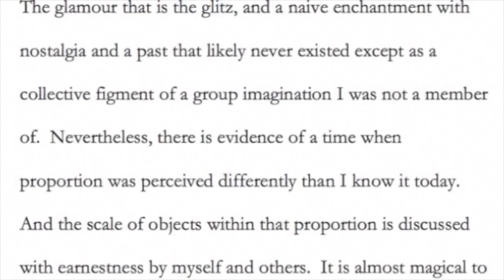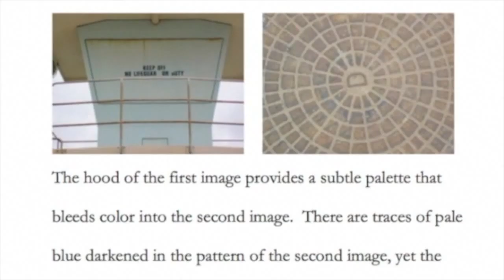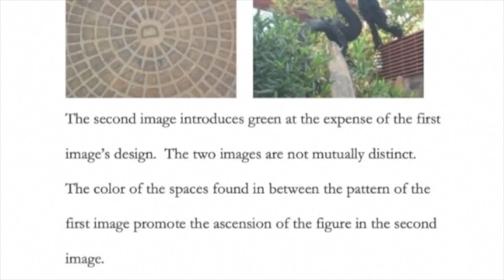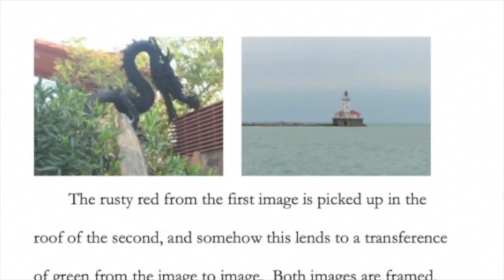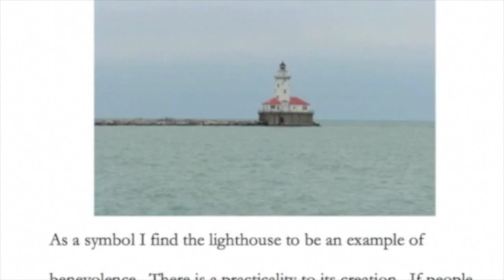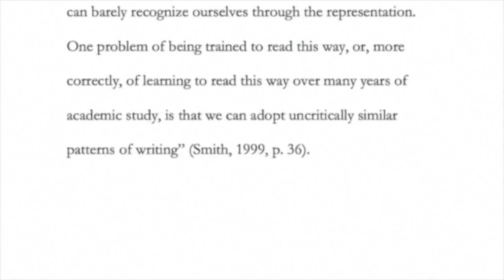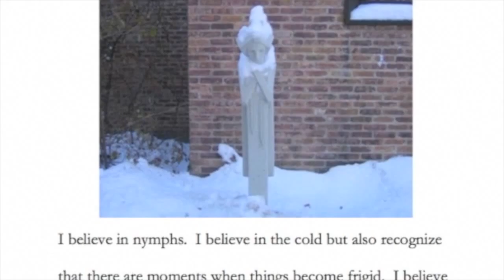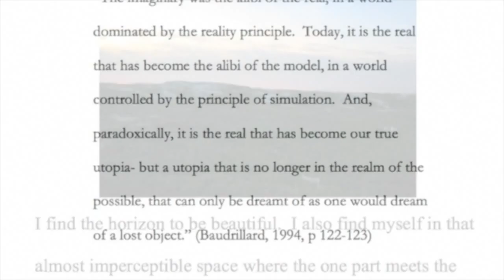The Story second author